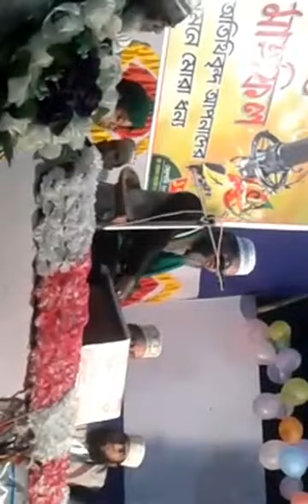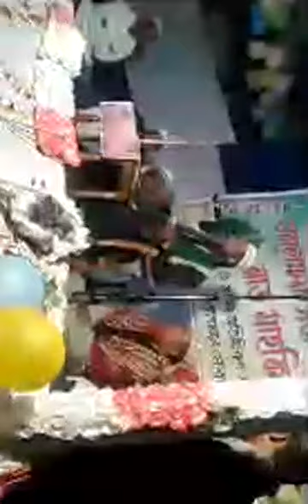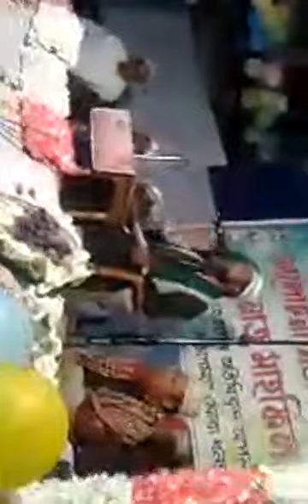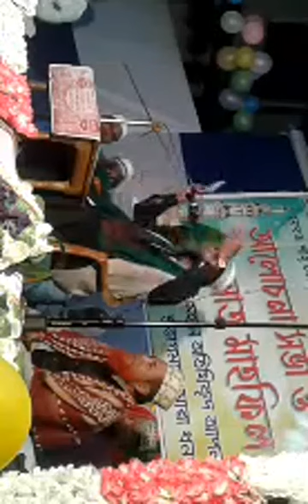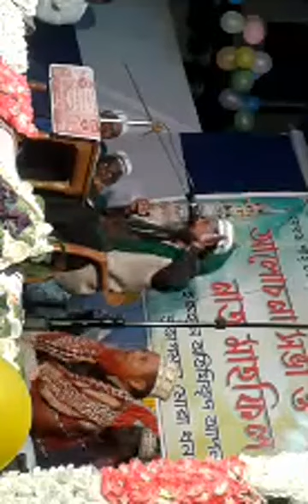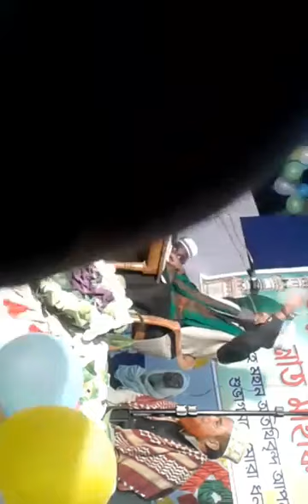নবীজি_স_আমাদের_মত_মানুষ_না_এর_চেয়ে_আর_বড়_দলিল_হতে_পারে_মাওলানা_এমদাদুল_হক_সিলেট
নবীজি_স_আমাদের_মত_মানুষ_না_এর_চেয়ে_আর_বড়_দলিল_হতে_পারে_মাওলানা_এমদাদুল_হক_সিলেট নবীজি (স) আমাদের মত মানুষ না এর চেয়ে আর বড় দলিল হতে পারে না মাওলানা এমদাদুল হক সিলেট বিশ্ব_নবীজির_উম্মত_সম্পর্কে_আল্লামা_হাফেজ_ফখরুদ্দিন_চৌধুরী_সাহেব_২০২০_যেকোন_ধরনের_ইসলামিক_অনুষ্ঠান_ও_ওয়াজ_মাহফিলের_ভিডি_রেকর্ডিং_করতে_আমাদের_সাথে_যোগাযোগ_করুন_মোবাইলঃ_০১৭৮৪৭৫২১৯৫_New_Waz_2020_মাওলানা_ফয়েজ_উদ্দিন_আল_মাহদী_এর_কন্ঠ_সুন্দর_ওয়াজ_টি_দেখে_লাইক_ভালো_কমেন্ট_করুন_New_Waz_2020_Abdul_Ahad_Jihadi_Saheb_New_Waz_2019_খুব_সুন্দর_ওয়াজ_করলেন_আব্দুল_আহাদ_জিহাদী_সাহেব_